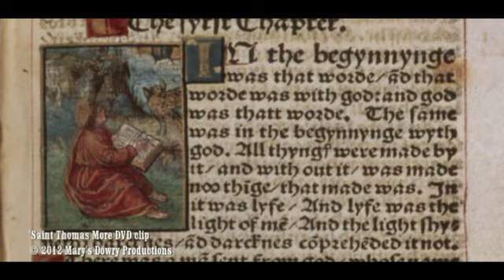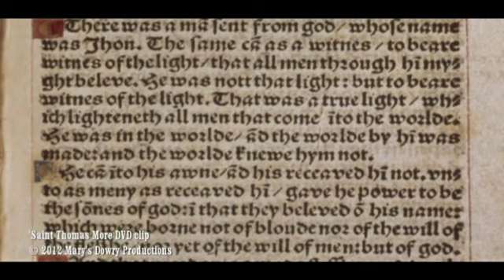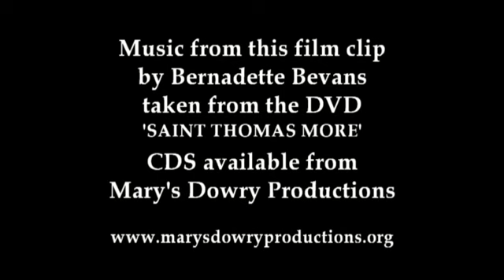Saint Thomas More (film clip)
Thomas More defends the Truths of Christ and the Catholic Faith against William Tyndale in this clip from the full-length film 'Saint Thomas More' by Mary's Dowry Productions.

Saint Thomas More was given a dispensation by the Church to read different writings deemed at that time dangerous.